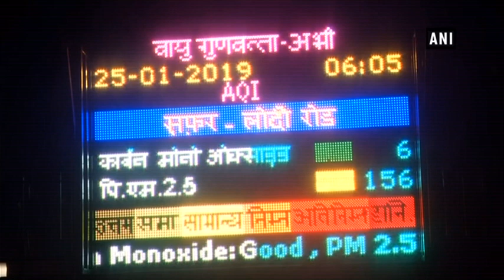Respite for citizens as AQI improves to moderate - ANI News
New Delhi, Jan 25 (ANI): As the national capital receives rainfall, citizens got respite from the crippling air pollution. The overall air quality improved to moderate category on Friday.